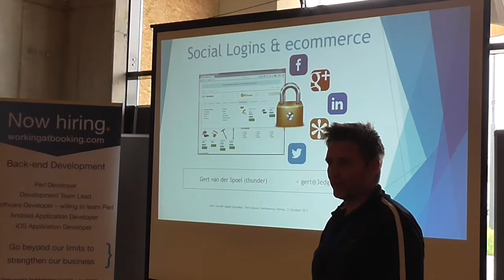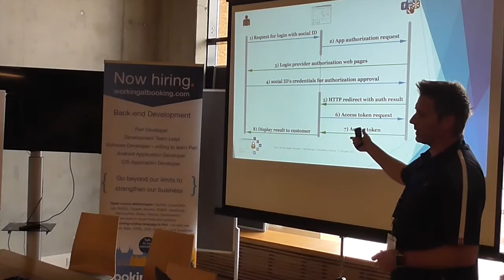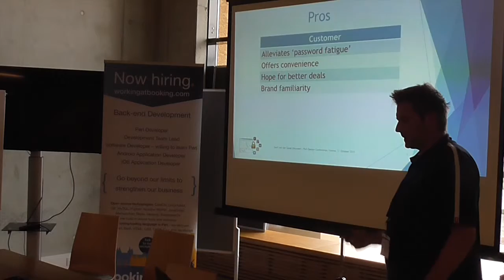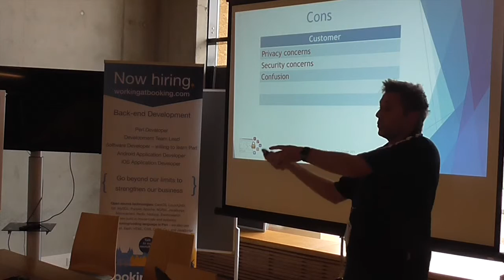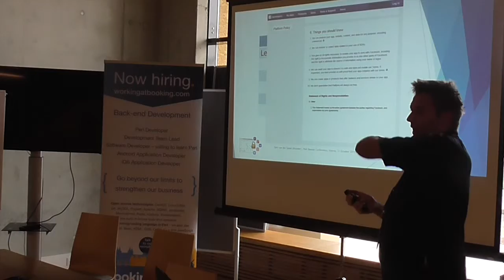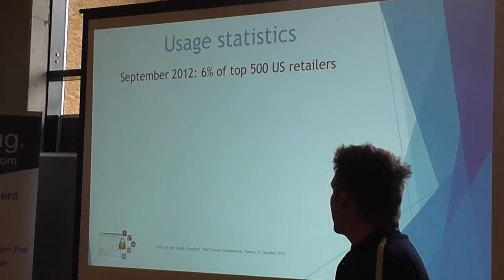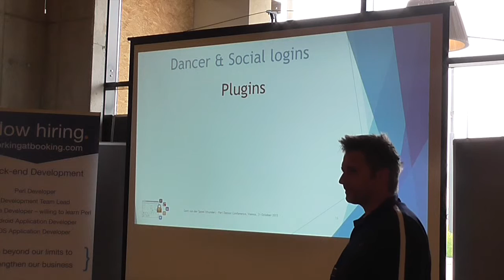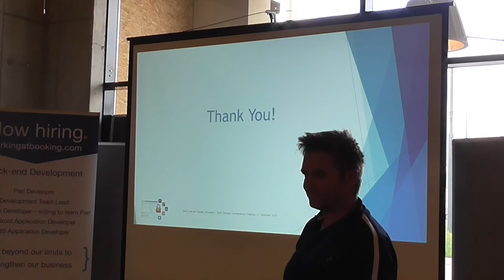Gert van der Spoel (thunder) - Social logins for e-commerce sites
Numerous websites offer access via OAUTH solutions provided by companies such as Facebook, Google and Twitter. There are also plugins for e-commerce applications that offer such login possibilities through these 3rd parties. The talk is to discuss these solutions and their (legal/security) implications + alternative opportunities